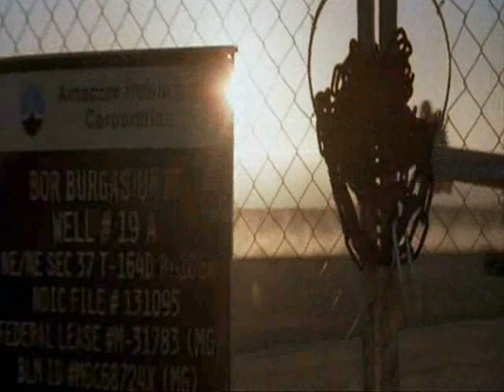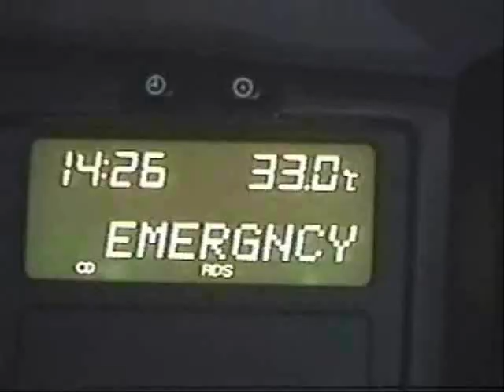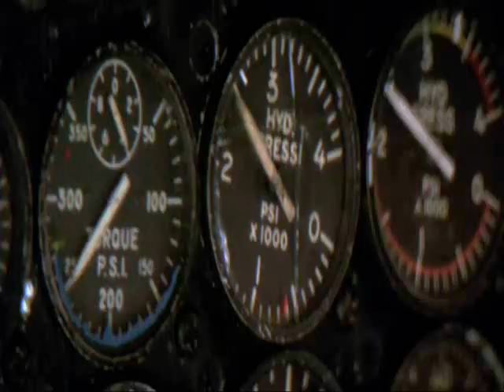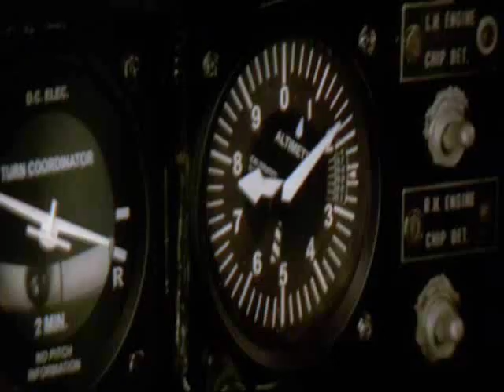أعظم حادثة طيارة تم عملها فى مسرحية - سنة 2006